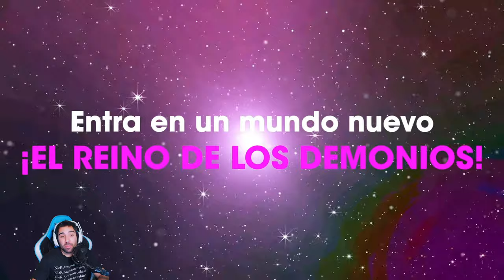Todo sobre el NUEVO DLC de DAIMA en DRAGON BALL Z: KAKAROT